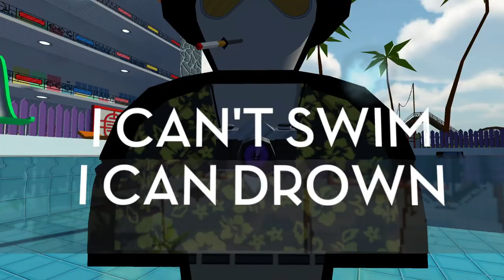Jazzpunk [3] The Last Resort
I think I'm near the end. At the very least, the resort was the end of the stuff that I remember, although maybe later areas will spark my memory.